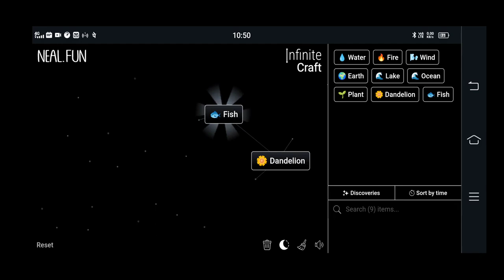How to make Pufferfish in infinite craft | infinity craft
0:02 - how to make Pufferfish in infinite craft